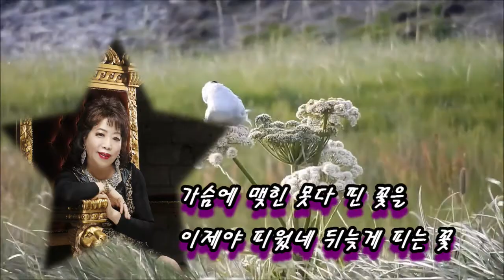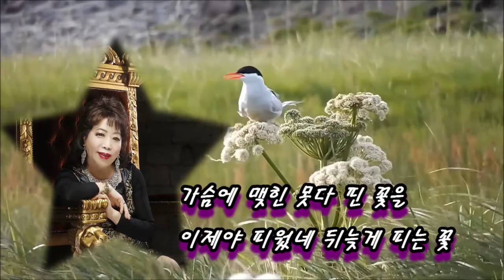늦게 핀 꽃(Late Bloom Flower)2번 연속 듣기 -가수 이소영 (작사 한동한,작곡 강정숙)